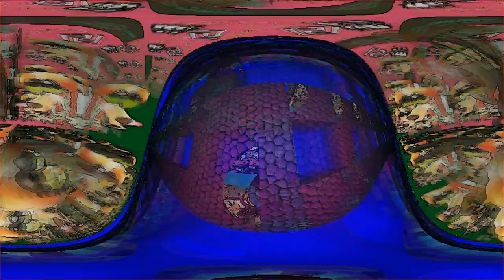emily is the white rabbit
the head that feeds
is the head that bleeds